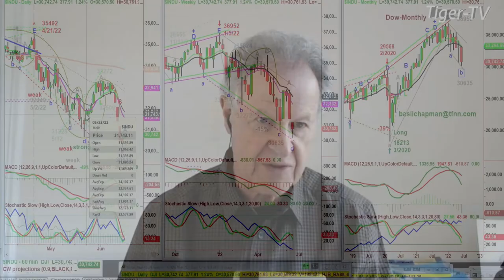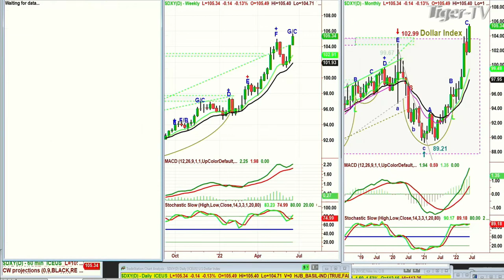June 15h, 10AM ET Market Update on TFNN - 2022